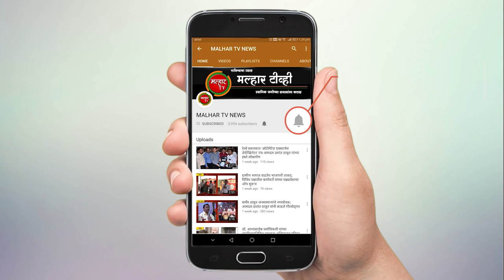पनवेल तालुक्यातील २७० शेतकर्‍यांना भात खरेदीच्या अनुषंगाने मिळाला बोनस !!!